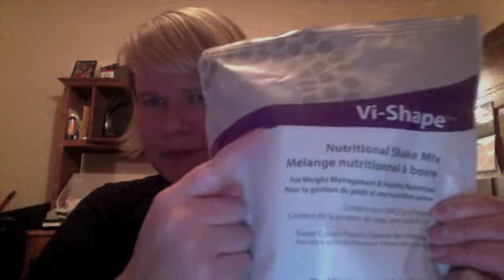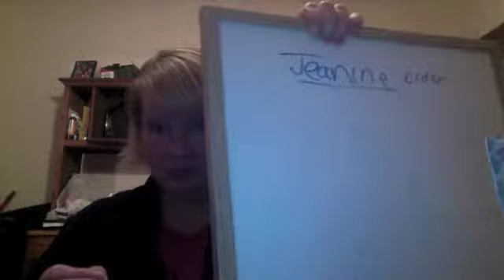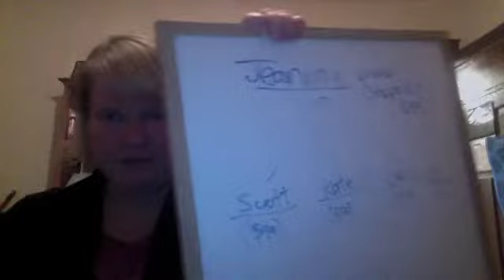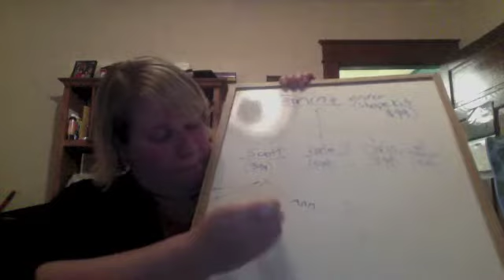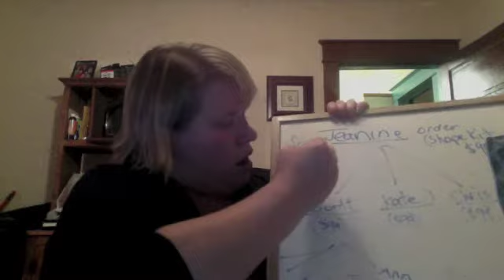ViShake (How it work)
Jeanine & shebaby